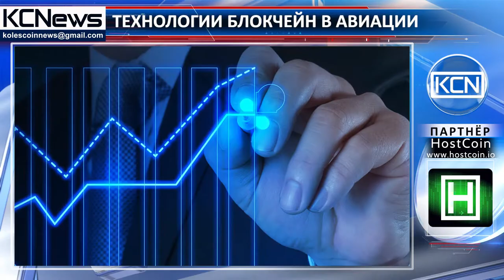Помощь блокчейна в авиа-индустрии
Оптимизация работы авиационных предприятий с помощью блокчейн. Американская корпорация General Electric (GE) предлагает использовать в авиационной отрасли технологию блокчейн. В ведомство по патентам и товарным знакам США корпорацией было подано 5 патентных заявок. Направлены новые разработки на улучшении процесса контроля за воздушными судами, мониторинга работы компаний, осуществляющих их обслуживание и эксплуатацию. Технология блокчейн призвана упростить процессы оплаты за услуги, предоставляемые авиационным компаниям. «Движение денежных потоков между участниками проекта происходит путем зачисления и списания средств с финансовых счетов, но может осуществляться и при помощи криптовалют, логика которых заключается в точном распределении денежных потоков», - отмечается в приложении документа.